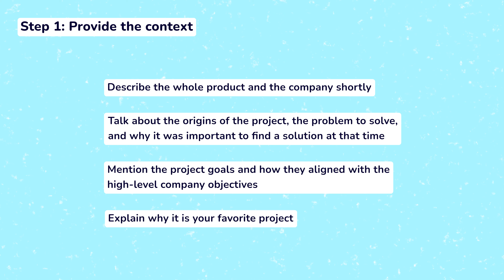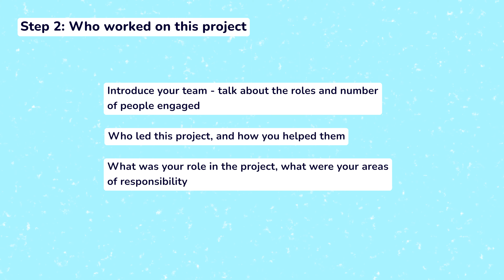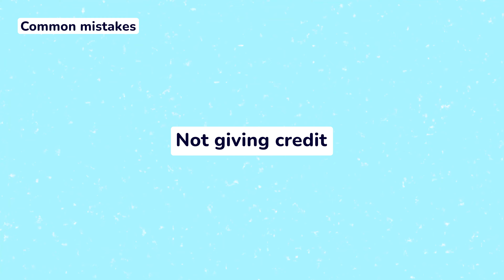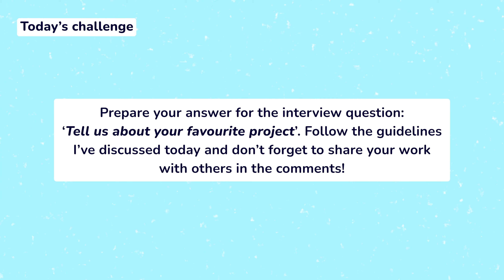Tell us about your favourite project - answering a popular Product Design interview question | UX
Interviewing for a Product Designer role always involves speaking about past projects. Candidates can be asked to present their portfolios or simply talk about their past experiences. One of the most popular questions is ‘Tell us about your favorite project’.

0️⃣ Step 0: Choose the right project
1️⃣ Step 1: Provide the context
2️⃣ Step 2: Who worked on this project, and what was your role
3️⃣ Step 3: From planning to execution
4️⃣ Step 4: The results

Timestamps:
0:00 Intro
00:38 Step 0: Choose the right project
1:30 Step 1: Provide the context
1:50 Step 2: Who worked on this project, and what was your role
2:16 Step 3: From planning to execution
2:40 Step 4: The results
2:53 Common mistakes
4:44 Today's challenge